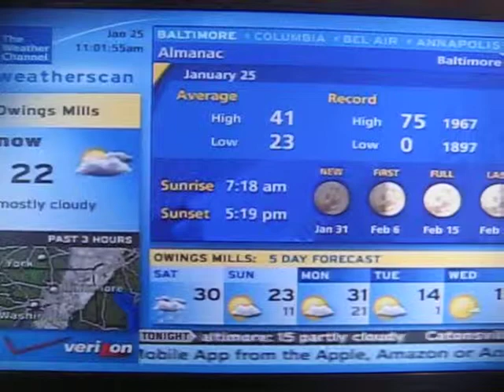Weatherscan during light snow - Baltimore, MD 1/25/2014